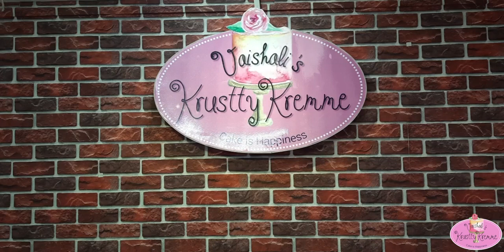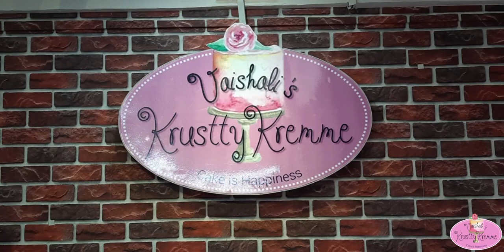MINIMALISTIC "IRISH COFFEE CAKE" TUTORIAL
Designer & Minimalistic "Irish Coffee flavoured Cake" Tutorial | Detailed Live recorded Tutorial with FAQs

BECOME A PART OF OUR FACEBOOK COMMUNITY: VKK BAKING MASTERMINDS

Vaishali’s Krustty Kremme is a reputed School for Cake Baking and Decorating Arts and a customized designer cake boutique. We are also known as VKK School for Baking and Decorating Arts. This venture started as a dream of Chef Vaishali who wanted to share her knowledge and experience that she gained over the years working in the field of Baking, Confectionery and Sugar Arts. We at VKK believe that every person can be trained as a pro baker provided she/he has a passion and readiness to learn baking. So far at VKK school for Baking and Decorating Arts we have trained more than five thousand students by way of hands-on workshops conducted at our state-of-the-art baking studio situated at Borivali, Mumbai. We offer a variety of courses on baking, confectionery and sugar arts that suits every type of student, be it a fresher and or experienced baker.

With trust of thousands of students we are the first choice and are one of the best places to get trained in baking and decorating arts.